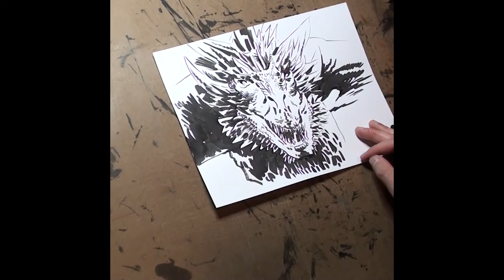Inktober 2019 12: Dragon - Real Time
Real-time video of my straight-to-ink contribution to Inktober 2019 Day 12 - Dragon